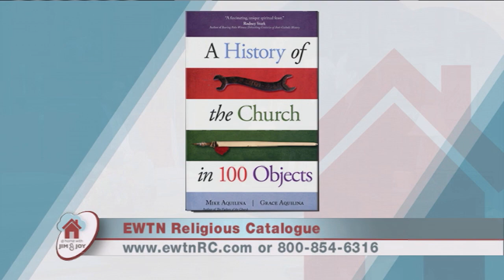At Home With Jim And Joy - 2018-01-29 - Mike Aquilina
Author and Editor Mike Aquilina join Jim & Joy.   Hosted by Jim and Joy Pinto.